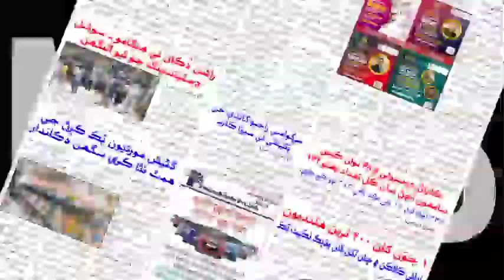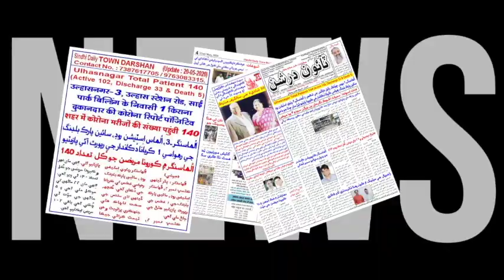उल्हासनगर शहर में कोरोना पेशेंट्स हुए 165 - Town Darshan 23rd May Updates